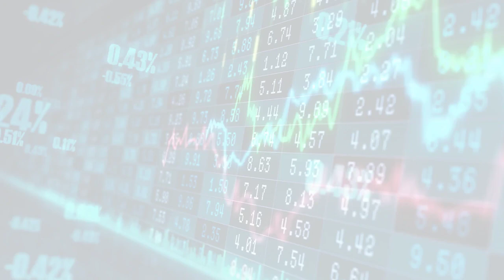MarketWatchLists: Healthcare Providers Update for Monday, October 16, 2023, 17:05 EST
MarketWatchlists Healthcare Providers Watchlist.

Watchlist Companies:
- Molina Healthcare Inc (MOH) USD 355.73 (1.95%)
- Elevance Health Inc (ELV) USD 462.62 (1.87%)
- HCA Healthcare Inc (HCA) USD 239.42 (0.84%)
- Baxter (BAX) USD 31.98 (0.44%)
- Siemens Health.AG (SHL.DE) EUR 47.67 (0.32%)
- Centene Corp (CNC) USD 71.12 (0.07%)
- CVS Health Corp (CVS) USD 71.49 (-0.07%)
- UnitedHealth Group Inc (UNH) USD 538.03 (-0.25%)
- Cardinal Health Inc (CAH) USD 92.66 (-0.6%)
- Bangkok Dusit Medical Services (BDMS.BK) THB 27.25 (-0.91%)
- Fresenius SE (FRE.DE) EUR 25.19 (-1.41%)
- McKesson Corp (MCK) USD 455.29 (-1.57%)
- Sysmex Corp (6869.T) JPY 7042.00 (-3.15%)
- JD Health (6618.HK) HKD 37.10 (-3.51%)
- M3 Inc (2413.T) JPY 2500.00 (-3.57%)
- AIER Eye Hospital (300015.SZ) CNY 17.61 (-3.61%)

About:
MarketWatchLists is a service provided by Praefidi.